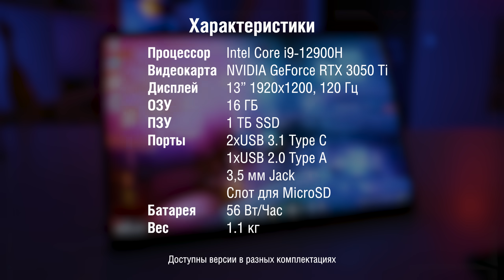САМЫЙ МОЩНЫЙ ТРАНСФОРМЕР В МИРЕ ● Обзор ASUS ROG FLOW Z13 [+BACKSTAGE]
Где бы вы ни находились, когда бы вы ни захотели. В составе TeamROG получай больше, чем хочешь.

Приготовьтесь открыть для себя самый мощный игровой планшет в мире с процессором Intel® Core™ i9 12-го поколения внутри.

Пусть ASUS ROG Flow Z13 вдохновит вас на нечто удивительное!